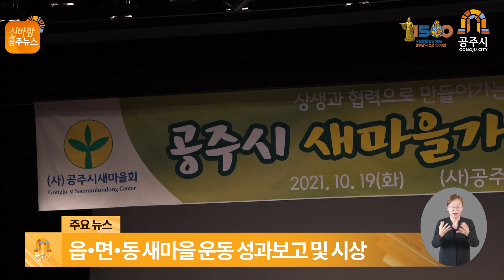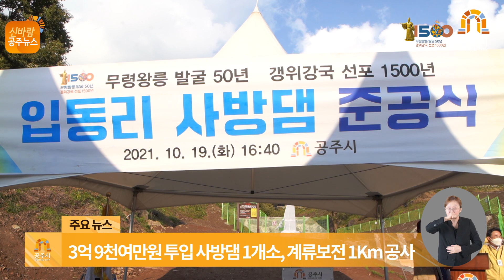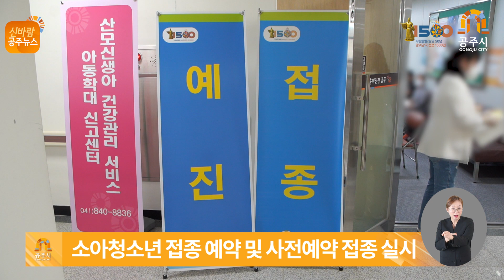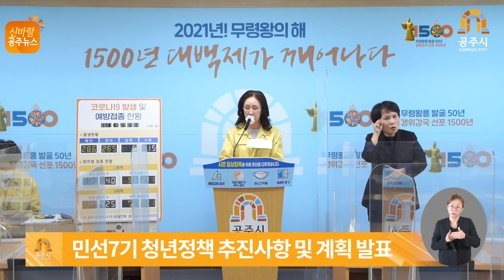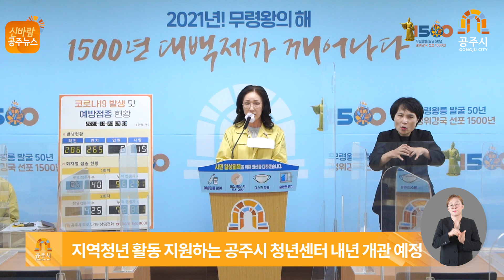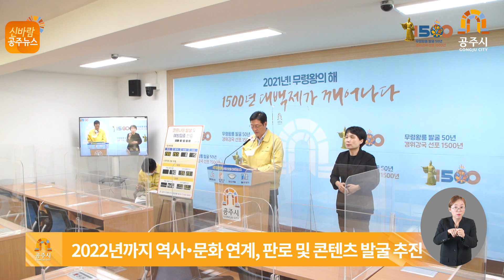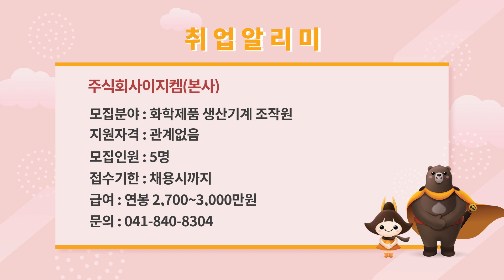(공주시) 신바람 공주뉴스 357회 (새마을지도자, 알밤한우 명예 홍보대사, 입동리 사방댐, 북콘서트, 청년정책, 도시재생, 유구전통시장, 정례브리핑)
주요 뉴스입니다.
(1) 공주시 새마을지도자 한마음대회가 개최됐습니다.
(2) 공주알밤한우 명예 홍보대사 위촉식이 거행됐습니다.
(3) 입동리 사방댐 준공식을 가졌습니다.
(4) 공주가 좋다 3권 발간 기념 북콘서트가 열렸습니다.
(5) 민선7기 청년정책 추진 및 계획, 문화관광형시장 육성사업 추진 등 공주시의 자세한 소식, 제149차 정례브리핑을 통해 전해드립니다.

여러분 안녕하십니까, 신바람 공주뉴스입니다.

지난 24일까지 공산성에서 진행된 미디어아트 ‘백제연화’ 기억하시나요? 유네스코 세계유산인 공산성에서 펼쳐진 미디어아트 ‘백제연화’가 메타버스 플랫폼 ‘제페토’에서 만날 수 있게 되었습니다. 공주시가 제페토와 손잡고 ‘백제연화’ 행사장을 실제처럼 그대로 구현해, 가상현실에서 다른 이용자들과 소통하며 백제연화 행사장을 생생하게 즐길 수 있게 되었는데요. 특히, 금서루 천장부터 시작해 LED타워, 블라썸 타워, 화려한 조명 등이 실제처럼 구현돼 생동감을 느낄 수 있다고 합니다. 현실과는 또다른 재미가 있는 ‘메타버스’에서 공산성 미디어아트 ‘백제연화’를 즐겨보시는 것은 어떨까요?
신바람 공주뉴스, 시작합니다

#1. 공주시 새마을지도자 한마음대회
(ST) 2021년 새마을지도자 한마음대회가 열렸습니다.
(NA) 공주시 새마을지도자들의 화합의 장인 ‘새마을지도자 한마음대회’가 지난 19일 문예회관에서 개최됐습니다. 읍·면·동 새마을 운동 성과보고 및 우수지도자 시상을 위해 준비된 이번 행사는 공주시 새마을회 주관으로 김정섭 공주시장과 새마을 지도자들이 참석한 가운데 진행됐는데요. 행사는 새마을 공주시지회장의 개회사를 시작으로 김정섭 공주시장의 축사와 우수지도자 감사패 수여, 결의문 낭독 및 등 다양한 행사를 가졌습니다. 특히 각 읍면동에서 준비한 활동영상을 시청 및 평가하는 시간에서는 탄천면 새마을회의 ‘중평천을 살리자’ 퍼포먼스가 1위를 차지했습니다.
(공주시 새마을지도자 한마음대회 개최)

#2. 공주알밤한우 명예 홍보대사 위촉식
(ST) 공주알밤한우 명예 홍보대사에 임태혁 씨름선수가 위촉됐습니다.
(NA) 공주시가 자체 한우브랜드인 공주알밤한우를 널리 알리기 위한 홍보대사로 임태혁 씨름선수를 위촉했습니다. 임태혁 선수는 공주출신의 초대 태극장사이자 현역 최다 우승자인데요. 이번 공주알밤한우 명예 홍보대사로 위촉됨에 따라 내년 말까지 공주알밤한우 홍보와 함께 유네스코 세계유산도시인 공주시의 시정 전반에 대한 다각적 홍보 활동에 나서게 될 예정입니다.
(공주알밤한우 명예 홍보대사에 임태혁 씨름선수 위촉)

#3. 입동리 사방댐 준공식
(ST) 신풍면 입동리 사방댐 사업이 완료되어 준공식을 가졌습니다.
(NA) 공주시가 3억 9천만 원을 투입해 진행한 이번 사업은 지난 6월 착공해 사방댐 1개소, 계류보전 1km에 대한 공사가 진행되었는데요. 입동리 사방댐 준공으로 이상기후에 따른 집중호우 시 산사태나 토사유출을 차단하고 하류 지역의 가옥, 인명, 농경지 등의 피해를 예방하고 산림을 보호할 수 있게 되었습니다. 또한 농업용수 및 산불진화 용수 공급, 구룡사와 연계한 주민휴식공간도 함께 조성돼 다목적으로 활용이 가능할 것으로 기대하고 있습니다.
(입동리 사방댐 준공식 개최)

#4. 공주가 좋다(3권) 발간기념, 북콘서트
(ST) 공주가 좋다 3권 발간 기념 북콘서트가 진행됐습니다.
(NA) 공주의 역사문화, 인물에 관한 이야기를 담은 ‘공주가 좋다’ 도서 시리즈의 세 번째 도서가 지난달 발간되었는데요. ‘공주가 좋다’ 3권의 발간 기념 및 홍보를 위해 공주시가 북콘서트를 개최했습니다.
이번 북콘서트는 대담형식으로 이루어졌는데요. 도서 발간의 의미, 무령왕의 삶과 업적, 무령왕의 해 의미 등에 대해 김정섭 공주시장과 한수 국립공주박물관장, 윤용혁 공주대 명예교수가 참석한 가운데 이루어졌습니다.
‘공주가 좋다’ 3권의 ‘갱위강국 백제의 길 : 백제를 다시 일으킨 무령왕 이야기’로 무령왕의 즉위 과정과 업적에 대한 내용을 담고 있는데요. 2021년 무령왕의 해를 기념해 발간된 공주가 좋다 3권은 총 5장 16항목으로 구성돼있으며, 주요 인터넷 서점에서 구입 가능합니다.
(공주가 좋다 3권 발간기념 북콘서트 진행)

#5. 제149차 정례브리핑

(ST) 제149차 정례브리핑 소식 전해드립니다.
#5-1. 코로나19 재난 대응 현황
(NA) 지난 18일 기준 2주간 새로운 사회적 거리두기 개편안이 시행되었습니다. 이번 새로운 사회적 거리두기는 단계적 일상회복 이행 전 마지막 개편안으로 비수도권 3단계는 종전과 동일하지만 사적모임 기준 및 식당, 카페 이용시간 등 일부 방역수칙이 완화되었습니다.
한편, 18일 기준 공주시의 코로나19 예방접종 현황은 전체 인구대비 1차 92.0%, 2차 75.9%으로 16~17세 접종 예약률은 54.3%로 진행중이며, 12~15세 소아청소년 접종은 11월 12일까지 사전예약 후 접종이 실시됩니다. 더불어 60세 이상 고령층 및 고위험군 10,936명을 대상으로 추가접종 및 부스터샷 예약도 진행중입니다.
공주시는 “탄탄한 단계적 일상회복 추진을 위해 적극적으로 예방접종에 참여해 달라”고 당부했습니다.
(코로나19 재난 대응 현황)

#5-2. 민선7기 청년정책 추진 및 계획
(NA) 공주시는 청년인구 감소에 적극 대응하기 위해 청년 지원 조직체계를 마련하고 청년이 지역에 정착할 수 있는 환경을 조성하고자 노력하고 있는데요. 이에 따른 민선7기 청년정책 추진 사항으로 대학생의 전입지원금 지원, 자녀 양육 부담 완화를 위한 출산지원금을 셋째 이상시 1,000만원 지급 등으로 대폭 확대했습니다. 이는 모두 지역화폐인 공주페이로 지급해 지역경제 활성화에도 기여할 수 있도록 했습니다.
또한 지역 청년 인재들의 정착을 유도하기 위한 ‘청년만들기 사업’을 운영해 2021년 6월부터 현재까지 150여명의 청년들이 프로그램에 참여하기도 했습니다. 더불어 공주시에서 군 복무 중인 청년을 대상으로 상해보험 가입하고 지역청년의 활동을 지원하는 공주시 청년센터가 내년 개관해 운영될 예정입니다.
(민선7기 청년정책 추진 및 계획 발표)

#5-3. 공주시, 도시재생 뉴딜사업 현황과 계획
(NA) 공주시 원도심의 핵심 거점 공간을 키워나갈 도시재생 뉴딜사업의 현황과 앞으로의 추진계획이 발표됐습니다. 첫번째로 옥룡동 도시재생의 핵심 사업인 공산성 어울림 센터 조성 사업은 사업비  총 110억원을 투입해 지하 1층~지상 3층의 규모로 건설되며 오는 11월 착공이 진행되는데요. 공산성 어울림 센터에는 동네공유상가, 지역주민 수익창출시설 등이 들어설 예정입니다. 또한, 중학동 일원에는 세 가지 도시재생 핵심 거점 공간이 조성될 계획인데요. 마을 어울림 플랫폼, 제민천 역사문화광장, 나태주 문학창작 플랫폼이 조성될 예정입니다.
(공주시, 도시재생 뉴딜사업 현황과 계획 발표)

#5-4. 유구전통시장, 문화관광형 시장 육성사업 추진
(NA) 1928년부터 이어져 온 유구전통시장의 활성화를 위해 공주시가 문화관광형 시장 육성사업을 추진합니다. 현재 추진된 유구전통시장 육성사업은 2019년 공모에 선정된 전통시장 주차환경개선 사업이 오는 12월 조성 완료 예정이며 유구 인견산업과 관내 소공인의 경쟁력 강화를 위한 소공인복합지원센터 완공, 2019년부터 2년간 진행한 특성화시장 첫걸음 기반조성사업 등이 진행되었습니다.
앞으로 추진될 문화관광형시장 육성사업에서는 2022년까지 8억 8천여만원을 투입해 지역의 역사·문화 등 지역 고유의 관광자원을 연계, 전통시장의 경쟁력을 강화할 계획으로 시장 판로 개척, 콘텐츠 발굴 등이 추진될 예정입니다.
(유구전통시장, 문화관광형시장 육성사업 추진)

이번주 신바람 공주뉴스 마칩니다.
오늘도 함께해주신 시민 여러분, 고맙습니다.
(진행: 이슬기 아나운서 / 제작: 시민소통담당관)